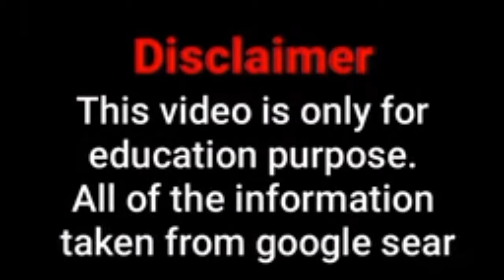This is Letta loussbbw hot model from United State || very very fat women phoenix [fashion]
Follow the links below for more update please:
☝️☝️☝️☝️☝️☝️☝️☝️☝️☝️☝️☝️☝️☝️☝️ This is Letta loussbbw hot model from United State || very very fat women phoenix

The best videos, the most exclusive moments of the international runway, and representative fashion weeks of the world. Backstage secrets, make-ups and hairstyles insights, curiosities from the fashion world, celebrities, photoshoots, designer and model clips, fashion cloth and all kind of suits, parties, obviously besides the shows of all the top designers, generally available in high definition formats HD on the Youtube fashion channel.
Fashion Channel shows the latest interesting videos in continuous flow.

Thanks, Friend's